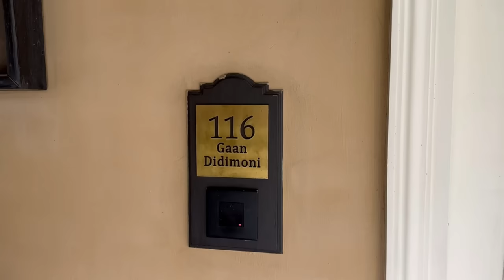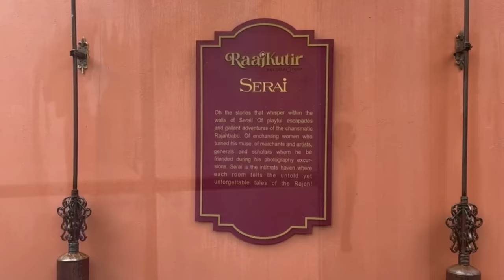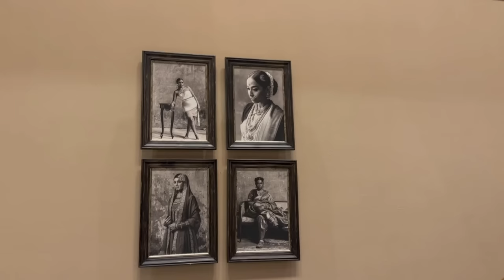Raaj Kutir Part - 4, Tour of the Property & Interview of Taj Executive I TravelFreak Videos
Raaj Kutir Part - 4, Tour of the Property & Interview of Taj Executive

Nestled within the largest urban park in India, Raaj Kutir is situated by the edge of a tranquil lake, offering 5,100 square metres of flexible space and sweeping views.

It's a luxe portal to travel back in time and live in a story that'll transport you to the glorious days of Bengal's renaissance. Swabhumi's newest boutique hotel Raajkutir will welcome you to Kaliprasanna Singha's raj bari, and you don't need no special permits to bask in its lavishness.

It's a story that's meant to take you back to Bengal's period of enlightenment and while you read along, you also get lost in the alleys of old time when you put up at Raajkutir. Modelled along the lines of Bengal's old raj baris (palatial mansions that belonged to the landed gentry or the zamindars), Raajkutir is designed as the mansion of the fictional Kaliprasanna Singha. Though the architecture resembles old Bengal mansions (the multiple courtyards and balconies to old Louvre-style fenestration), the hotel houses every modern amenity to make for a rather comfortable and plush stay.

Spread across 13 acres of land, Kaliprasanna's Raajkutir has 33 state-of-the art rooms, three large banquets, an all-day dining restaurant, a cafe and deli, shopping arcade and an artisan's gallery. With 26 character rooms (that tell the story of each of the personas in Kaliprasanna's fictional narrative), and seven atithi rooms - Raajkutir is a fantastic chance to bask in Bengal's royal opulence without royal connections.

Not just the architecture, you'll get lost in history even with the traditions and practices that the hotel has imbibed from bonedi Bengali culture.They will do boron with chandan tika and misti doi and sandesh to welcome you, tell you the story of Rajababu Nrishinghoprotap who ousted the British from his beloved Swabhumi, host you for the sandhya pradeep at Tulsithan and entertain you with baul or dhunuchi naach in the evening.

The hotel's Outhouse has amenities like spa and a knife-edged pool to relax and unwind, and  a gym so you do not miss out on your workout during the vacay.

Dine at their East India Room restaurant to indulge in a unique colonial Bengal spread that includes British, French, Portuguese and Mughal influences, just like history records. You can also check into The Loafer's Cafe for something light and later head to The Swig for a drink or two.